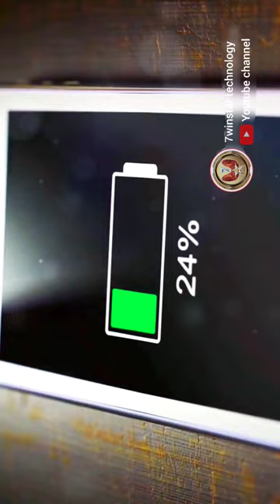How to improve smartphone battery health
____________________________________________how to increase mobile battery health,Being mindful of your battery life

Mobile Phone Parts Name List and their Function
1. Antenna
Antenna is used to receive and transmit radio frequency. It is inbuilt in the cabinet of the mobile phone. These are called inbuilt antenna.

2. Battery
The battery is the only source of power supply to a mobile phone. Three types of battery are mostly used in mobile cell phones and Tablets:

Nickel – Cadmium (Ni-CD)
Nickel Metal Hydride (Ni – MH)
Lithium-Ion (Li – Ion).
3. Battery Charger
Several types of Chargers are used to recharge the battery of a mobile cell phone. These include normal battery chargers, Travel Adaptor (TA), Cigar Lighter Adaptor (CLA) etc.
4. Switch or Key Tip
These tiny switches are used for the key pad.

5. Central Processing Unit (CPU)
The CPU is the Main Control Section of a mobile phone, Android Smartphone and Apple iPhone. It controls all the function and does all the processing work.

6. RAM (Random Access Memory)
RAM is an erasable memory where older data and information can be erased and new data and information can be stored.

7. ROM (Read Only Memory)
A memory that can only be read. It cannot be erased. Programmable ROM (PROM) and Erasable ROM (EROM) are some other types of ROM Memory that can be erased.

8. Visual Display
This part of the mobile phone generates light to display all information. Display of a cell phone can be classified as follows:
VFD (Vacuum Fluorescent Display)
TFT (Thin Film Transistor Display).
9. Antenna Switch
It does the function of receiving, transmitting and switching of different frequencies like GSM, DCS and PCS.

10. IF IC
This IC is also called Hager IC, MJOLNER IC and RF IC. It performs the function of amplification of receiving signal, mixing and demodulation.

11. VCO (Voltage Control Oscillator)
Controls frequency.

12. Audio IC
The main function of this IC is to handle and control audio frequency and produce sound.

13. UEM IC (Universal Energy Module)
It performs several functions like power supply, charging, audio processing, ringer, vibrator etc.

14. LED (Light Emitting Diode)
It is used to produce light on keyboard and display.

15. RF Crystal
This is the main and very important crystal in any mobile phone. Crystals of mainly 13 MHz, 26 MHz, 19.2 MHz or 36.4 MHz are used in cell phones. The phone becomes dead if this crystal is faulty.

16. Ear Speaker
This Ear Speaker is mounted on the top side of the mobile phone. It helps to listen sound during incoming calls.

17. Microphone
It converts voice signal to electric signal or tone signal during transmission. This signal is then sent to the Audio IC.

18. Vibrator Motor
It Provides vibration alert during incoming calls or messages in silent mode or when the option is On.

19. SIM card
It is used in GSM Mobile phones. There is a micro chip in this card in which all data and information related to the USER is stored. Without a SIM Card, a GSM phone is of no good use.

20. SIM card Socket
Holds the SIM card and acts like a SIM reader or SIM writer.

21. Memory Card
External memory storage card used to store data such as photos, videos, audio etc. SD card, Mini SD Card and Micro SD cards are used as external memory.

22. External Antenna Socket
External antenna can be connected with the help of accessories in this socket. This helps to increase the range of internal antenna.

23. RETU IC
This module performs several important functions.

24. TAHVO IC
This module also performs several important functions.

25. OMAP Module
Performs the function of processing application software and control UI software.

26. Hands free Connector
Helps to carry on conversation without holding the Phone in hand using Head Phone or Ear Phone.

27. Flash IC
This memory inside the phone is used to store programs and non volatile data.

28. RAP 3G IC
This IC has been used as core with non Flash and SD RAM memory module in modem section. RAP3G module works as cellular protocol with WCDMA and GSM.

28. USB Connector
This connector is used to download data and for charging the Phone.,

30. Joy Stick
Used to ease the function of the user. User can control the operation of a cell phone by setting the functions of joystick.

31. Software Connector Parts
Used for flashing of Software or Operating System. The Phone may be connected to a Computer through this connector to solve software related problems.

32. Connector Tip
Used to interface Speaker, Ringer, Vibrator and Antenna.

33. Testing Points
Output of various types of signals are checked from these tips with the help of CRO.

34. LTR
This regulator is used to regulate the voltage.

35. AVILMA IC, BETTY IC, UIM Card

Few other not very common parts.

Video: Mobile Phone PCB